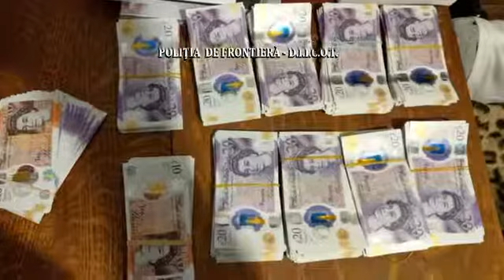Focus Press - Percheziții ale Poliției de Frontieră și DIICOT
Percheziții în Constanța și în alte județe, în două dosare de contrabandă și evaziune fiscală
VIDEO: Poliția de Frontieră